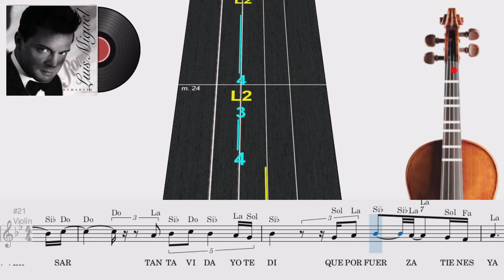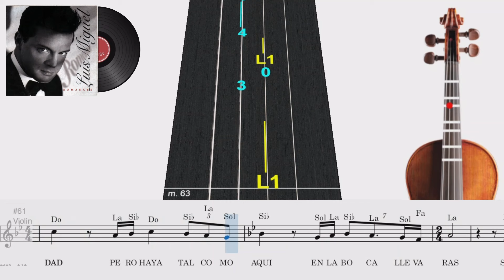Sabor A Mí | Violín 🎻 Play Along | TUTORIAL | TABLATURA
En este video les comparto un Tutorial de como tocar "Sabor A Mí" de Luis Miguel en Violín 🎻.
Usando la Tablatura que representan las notas musicales mostradas en el pentagrama musical.

In this video I share a Tutorial on how to play "Sabor A Mí"  by Luis Miguel on Violin 🎻.
Using Tablature that represents the musical notes shown on the musical pentagram.